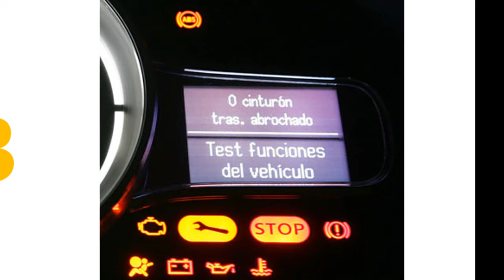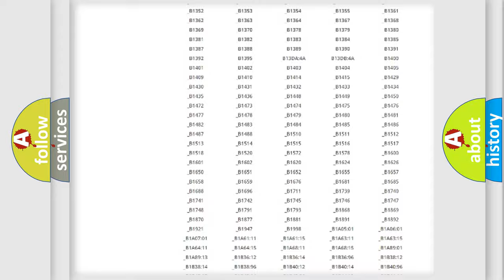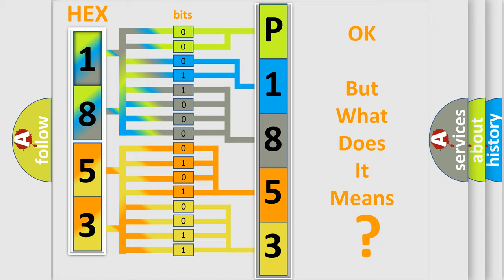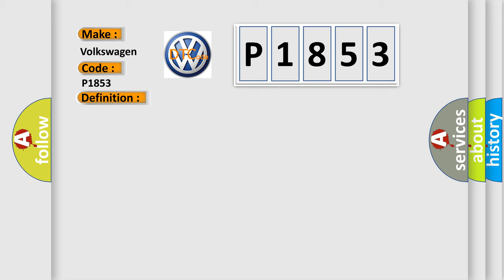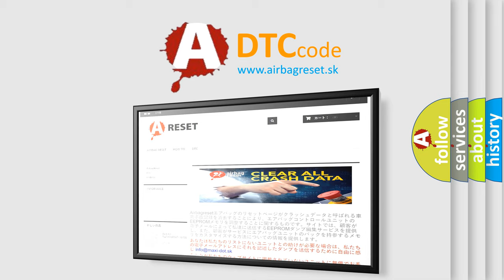DTC Volkswagen P1853 Short Explanation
Contents:
0:21 Basic DTC analysis according to OBD2 protocol standard.
1:48 Insight into programming
2:58 A diagnostically understandable description of the Diagnostic Trouble Code
3:05 Basic error definition

Make:
Volkswagen
Code:
P1853
Definition:
Class 2 Circuit Short to Battery
Description:
Key on or engine running;system voltage supplied to the module is in the normal operating voltage range,vehicle power mode requires serial data communication to occur,and the ECM did no detect any valid messages on the Class 2 circuit,or the voltage condition detected on the Class 2 circuit was low for 3 seconds.Modules connected to the Class 2 circuit check for data communications during normal vehicle operation.Operating information and commands are exchanged among the modules.In addition,each module transmits Node Alive messages on the Class 2 data circuit once every 2 seconds.If the module detects a high voltage condition on the Class 2 serial data circuit for 3 seconds,it sets U1300. Note: This code is set by loss of communication.Look in All of the modules for this trouble code - the one without it has a problem.
Cause:
 Class 2 serial data line was in a high state for 3 seconds due to a short to VREF or system power One or more modules on Class 2 line has an short to power